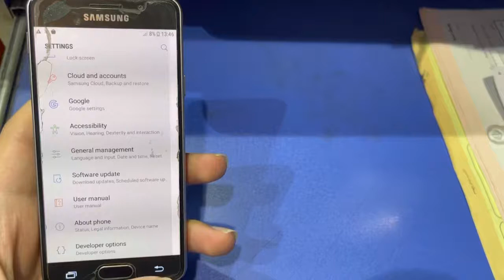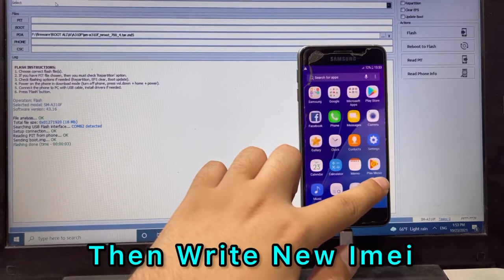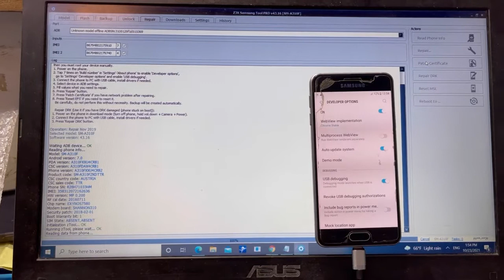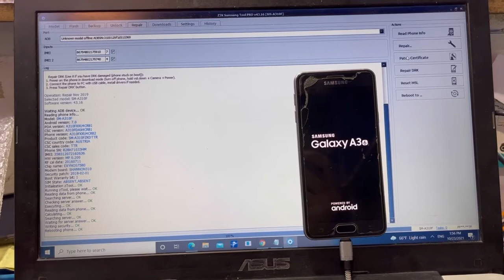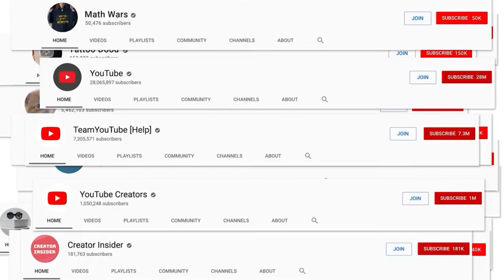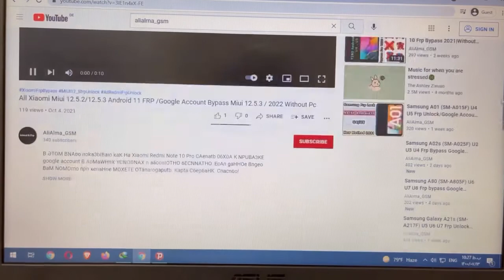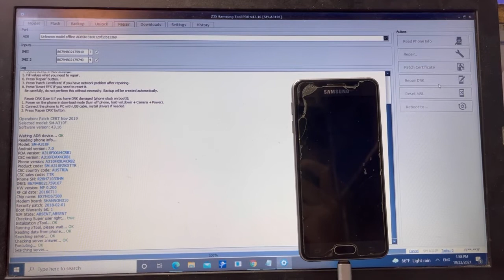Samsung A3 2016 (SM-A310F) All Binary repair imei & patch cert Done Android 7/8 BY Z3X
Samsung A3 2016 (SM-A310F) All Binary repair imei & patch cert Done With Eftsu Root Android 7/8 By Chimera

SM-A310F ROOT & Repair Imei & Patch Cert U9 Android 10 A310F ROOT U9 U10 How to Root  & Repair Imei & Patch Cert A310F ROOT U10,
A310F IMEI Repair U9 U10 Root Samsung A310F ROOT U10 Android 10,
A310F Root U10, How to Root  & Repair Imei & Patch Cert Samsung A310F U9,
Samsung A20 SM-A310F Root  & Repair Imei & Patch Cert U9 U10,
Samsung A205F R0OT  & Repair Imei & Patch Cert U9 Android 10,
A310F_Root&RepairImei&PatchCert _7.0
A310F_ Root&Repair Imei&PatchCert_8.0

AliAlma_Gsm